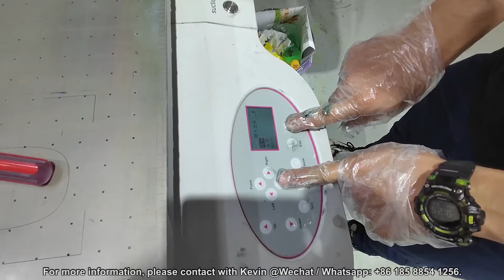How to replace the cap top of NC-UV0609XIII uv flatbed printer?